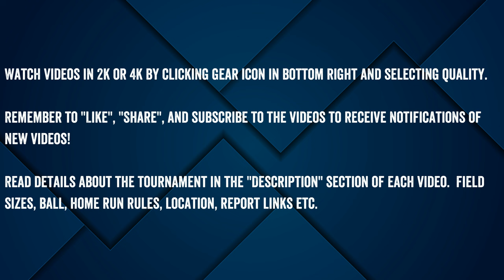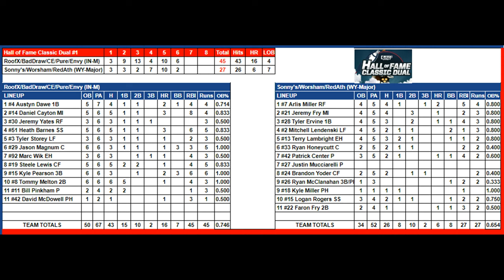Sonny's (WY-M) vs Roofx (IN-M) - 2024 Hall of Fame Classic! Condensed Game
Sonny's (WY-M) vs Roofx (IN-M) - 2024 Hall of Fame Classic!  Condensed loser's bracket finals Game.

4/12/2024 at the Viera, Florida Space Coast Complex.
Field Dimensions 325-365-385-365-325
50 foot pitching rubber, 70 foot bases, Dudley Stadium Pro-M ball, 14 HR Limit

Jason Rowe from Bring It Podcast on the play by play.

Full TOURNAMENT REPORT here: when ready